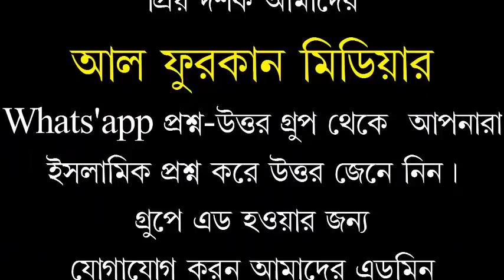বিষয় মোহাম্মাদুর রাসুল [সঃ;] আমল নিয়া যারা কুটুক্তি করে/মুফতী মীর মুয়াজ্জেম হোসেন সাইফী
বিষয় মোহাম্মাদুর রাসুল [সঃ;] আমল নিয়া যারা কুটুক্তি করে/মুফতী মীর মুয়াজ্জেম হোসেন সাইফী /السلام عليكم ورحمة الله وبركاته